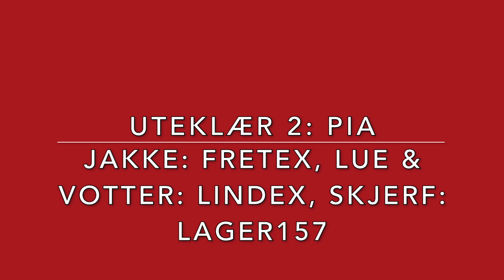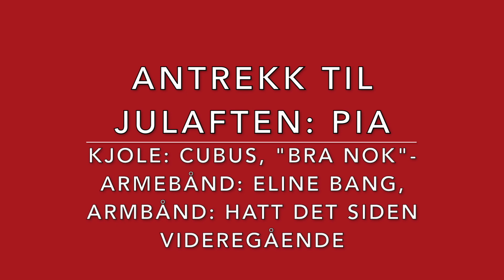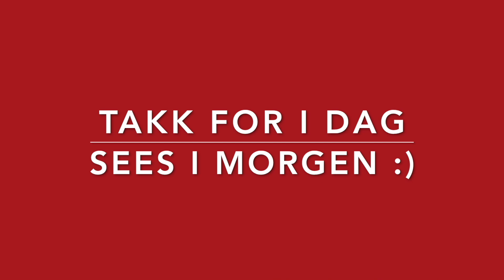Blogmas Dag 23 | Lookbook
Takk til medlemmene våre:
Elin, Tia/Nick, Kristine, Ingrid, Tove,  Lisa, Tove, Silje, Mona, Leanna, Sim Salabim, Charlotte, Josefin og Julie Mari

Vi bruker:
Hovedvideo: